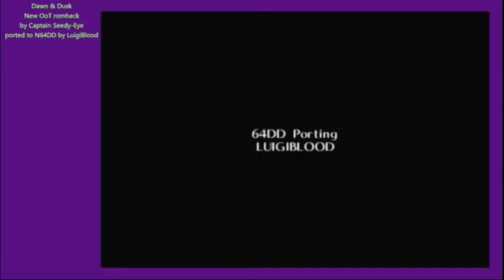Dawn & Dusk - Ocarina of Time Romhack Playthrough - Part 3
End of my second playthrough of DD. Still getting used to Umbratia. Being whiny, as usual. Still, a great romhack that I will be speedrunning when I don't have time for Majora's Mask.